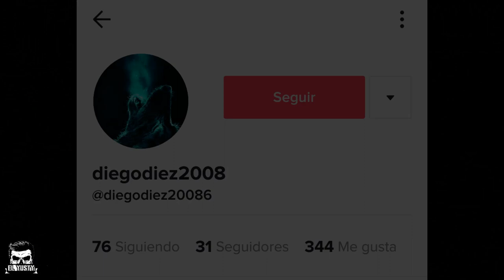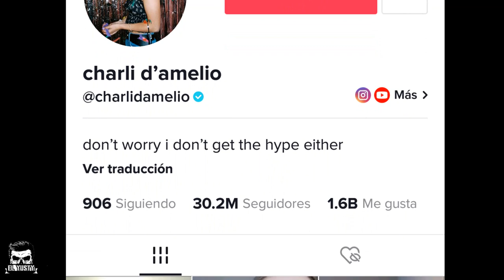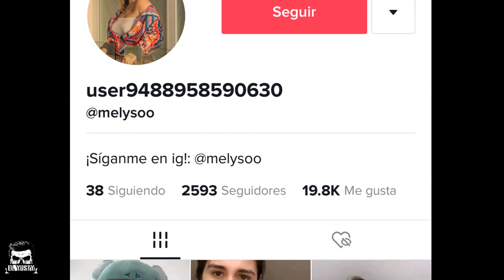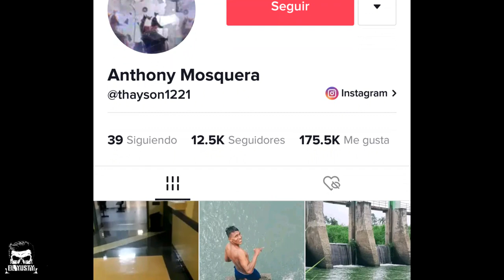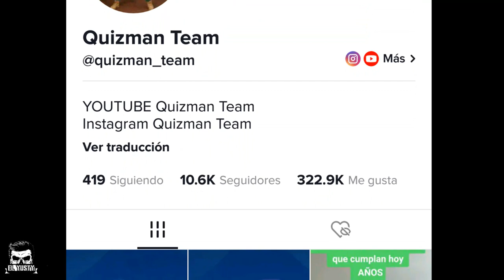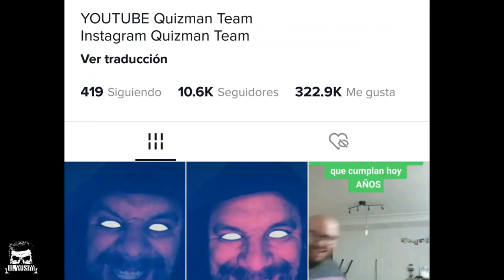💥 LOS VÍDEOS MÁS EXTRAÑOS DE TIKTOK #2 😱 | El Yusty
🟥MIS REDES🟥
💳💰DONACIONES💰💳
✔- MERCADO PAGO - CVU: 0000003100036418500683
Alias: seca.agudo.beato.mp